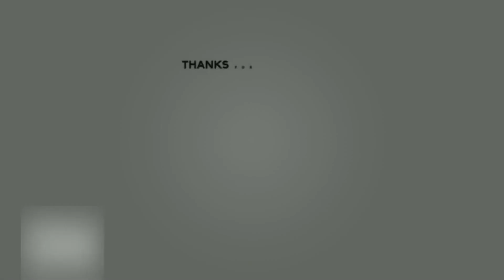How to manually repair the cracked solid wood?